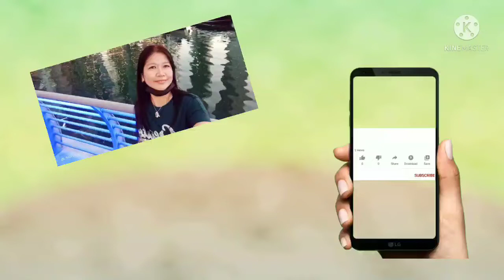ROAD to KHORFAKKAN...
long drive to visit a place in khorfakkan..